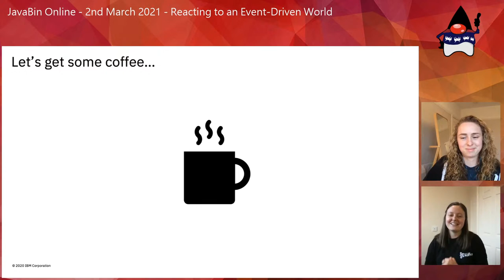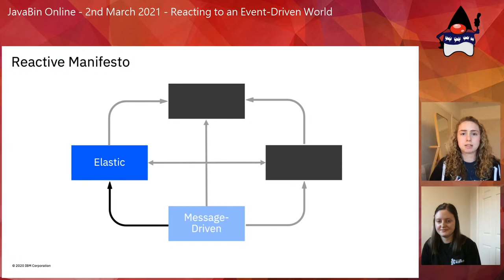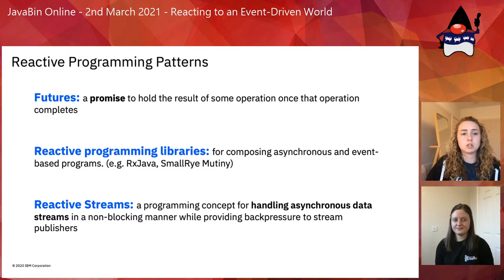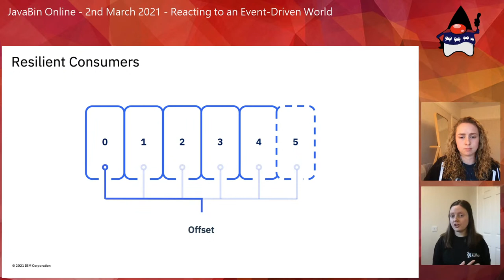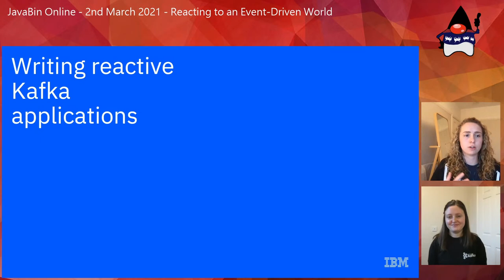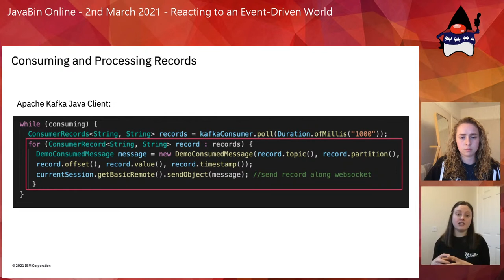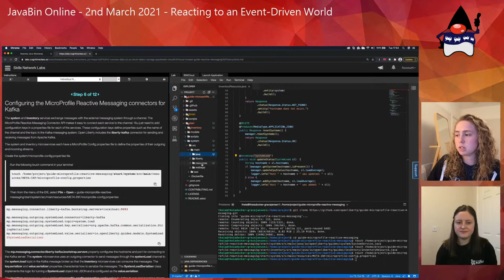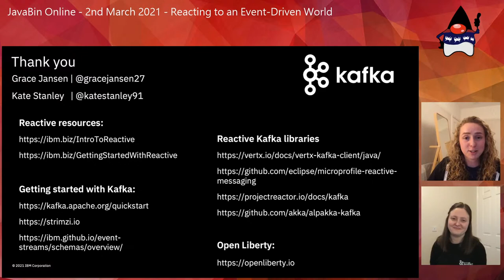Reacting to an Event-Driven World - Grace Jansen & Kate Stanley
We now live in a world with data at its heart. The amount of data being produced every day is growing exponentially and a large amount of this data is in the form of events. Whether it be updates from sensors, clicks on a website or even tweets, applications are bombarded with a never-ending stream of new events. So, how can we architect our applications to be more reactive and resilient to these fluctuating loads and better manage our thirst for data? In this session explore how Kafka and Reactive application architecture can be combined in applications to better handle our modern data needs.